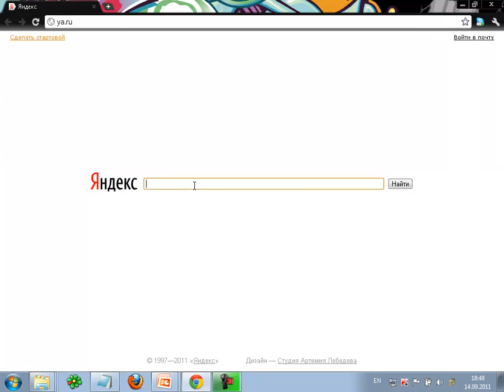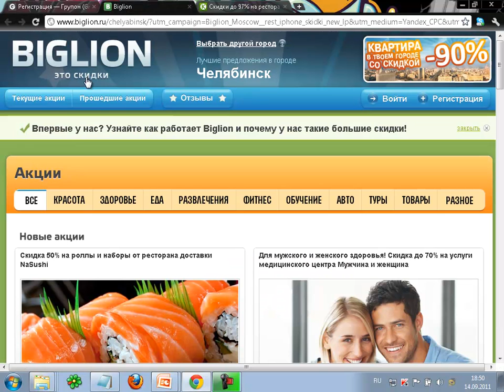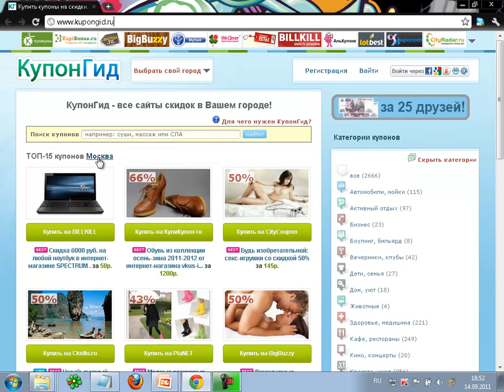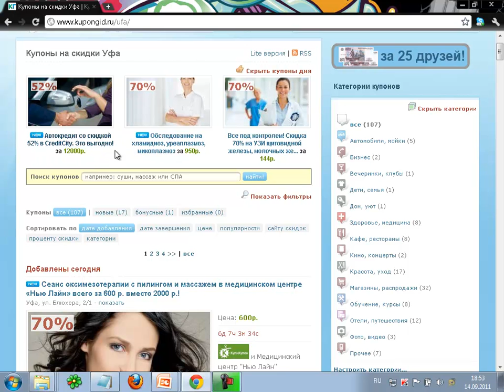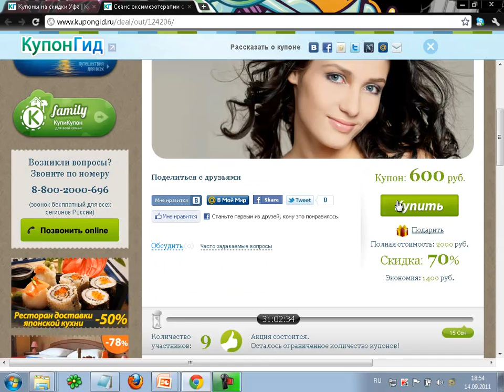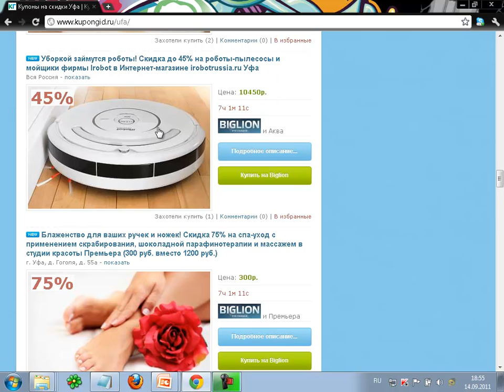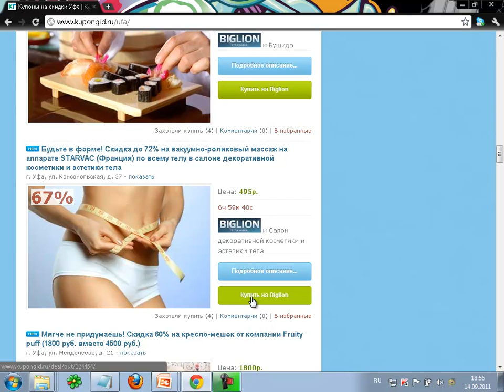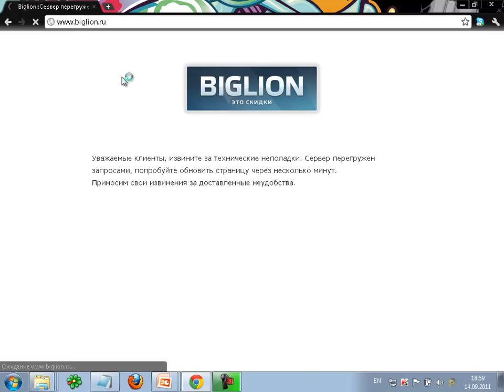Секреты Интернета. Как покупать любые вещи с БОЛЬШИМИ скидками? (Эльдар Гузаиров - Изд-во Info-DVD)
Автор: Эльдар Гузаиров
Подробное содержание на сайте АВТОРА, или у нас: